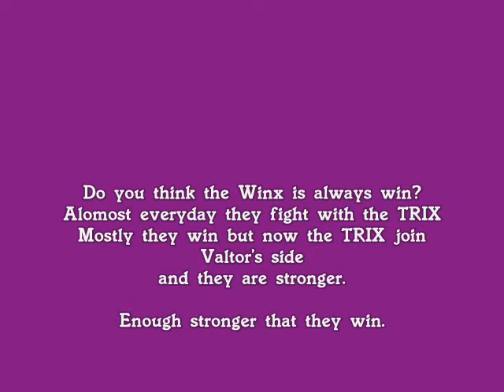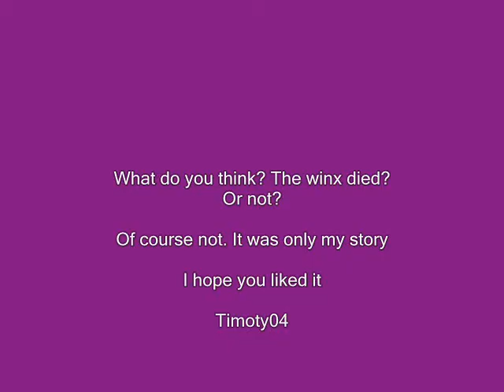When the Trix win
This story is abut when the trix fight with thw winx. But now they are more stronger. They want to destroy the Club.